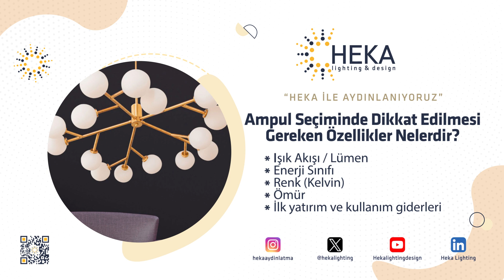HEKA İLE AYDINLANIYORUZ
Ampul Seçiminde Dikkat Edilmesi Gereken Özellikler Nelerdir?
* Işık Akışı / Lümen
* Enerji Sınıfı
* Renk (Kelvin)
* Ömür
* İlk yatırım ve kullanım giderleri